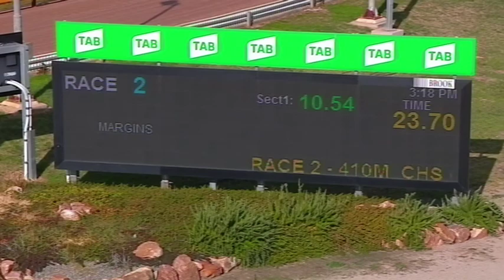HOR TUE 14 APR 20 R2